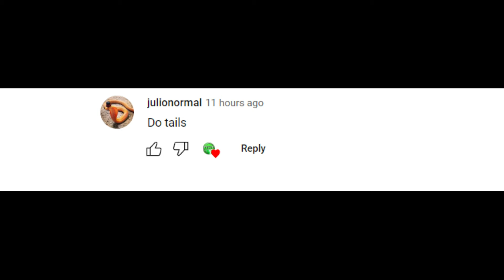Tails + Mega Mushroom?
Please show tails where the mini mushroom is.